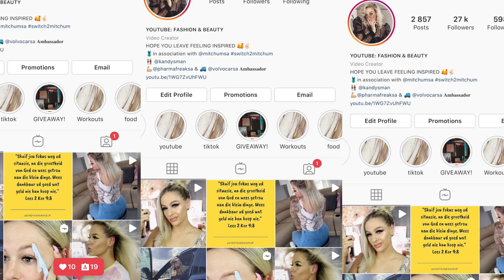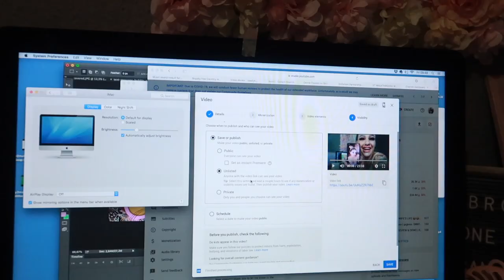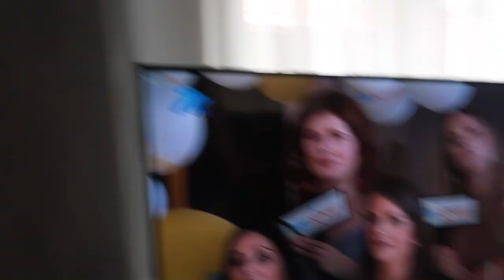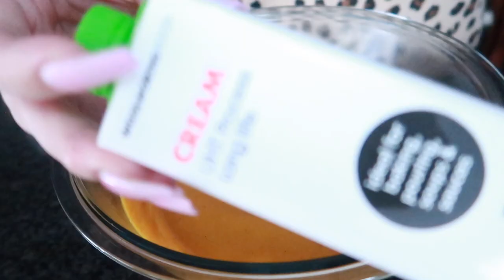VLOCKDOWN DAY 7&8 : EASY Butternut Soup RECIPE | thoughts on the BACHELOR SA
Here is what I did:
I halfed the butternuts about 1-1,5kg and placed them in the oven at 190 degrees to bake for about 45min, take them out to cool down.
chop 3-4 onions,and brown in some olive oil and 1 teaspoon butter.
add a little bit of chillie flakes, a lot of pepper (depends on how spicy you like it you can leave this too)
scrape butternut out of the skin.
make 250ml of Bistro for chicken with boiling hot water and add to pot, then add 300ml water to the pot and add butternut and cook on low simmer for about 30-40 minutes.
blend
serve with some fresh cream and voila!!!
super easy to make and very tasty!

The BENEFIT product used is called BROW ZINGS Pro palette in the shade light - medium. available at benefit counters at selected Edgards stores and online at Edgars :)

*  INSTAGRAM*  @kandykanemakeup

**Please note that this video is MONETISED via youtube partner programme.